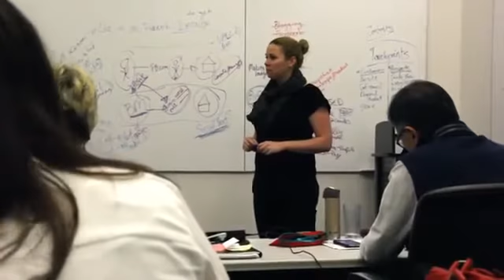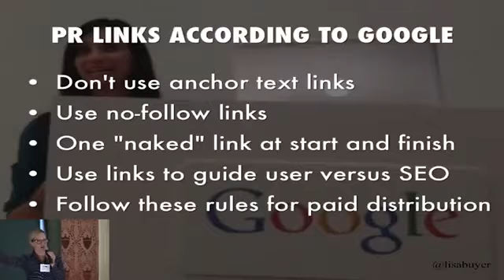Krista Neher: "Digital Marketing Training by Boot Camp Digital"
Krista has over 15 years of experience in speaking, training & digital marketing. She is a recognized expert who has authored 6 books on digital marketing and speaks to organizations around the globe. Hire Krista to speak at your next event.